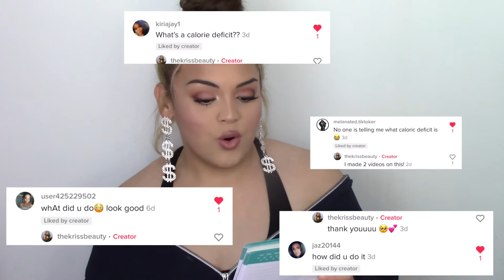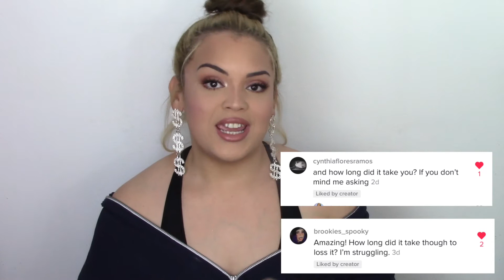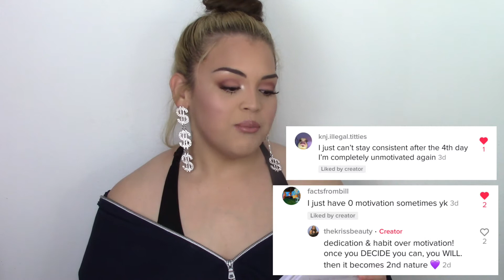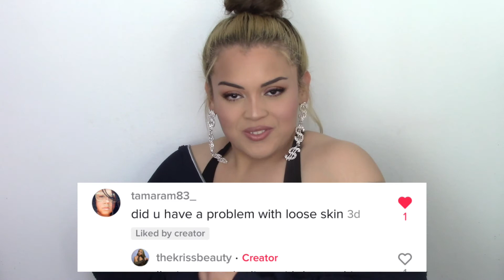Calorie Deficit, Loose Skin, Fat Loss Tips? WEIGHT LOSS Q&A (130 lbs lost) | KrissBeauty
Heyyyyy my Beauties!
Today's video is a MUCH REQUESTED video after blowing up on Tik Tok a few times... A weight loss Q&A. I'm answering all the frequently asked questions about my journey, sharing tips & we even touch on  how to find your calorie deficit. I'm literally still in shock that you guys want to know so much about my journey & I've made sure to answer everything you need to know in this video. HOWEVER, if you have more questions OR you need me to expand on a specific topic, LET ME KNOW.

Be Kind to Yourself, ALWAYS 💜

                                                                                                                - Kriss

Follow my Weight loss Journey: Instagram.com/KurvyKriss.Fit